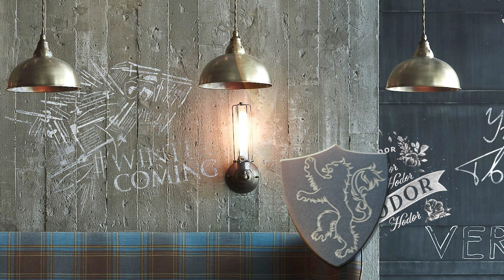Мир Дикого Запада 2 - ОБЗОР трейлера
Полноценный трейлер ко второму сезону Мир Дикого Запада, показали нам сегодня.
Ждать еще аж до 22 апреля, но это даст нам время лучше приготовиться.